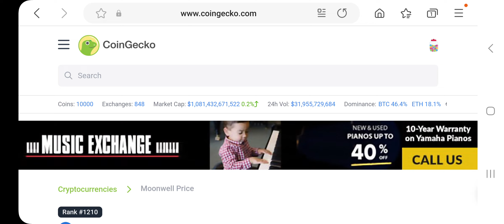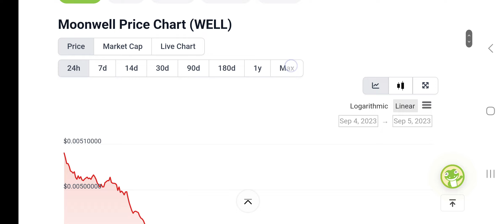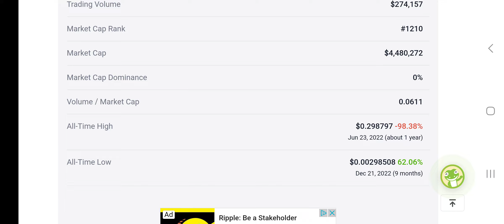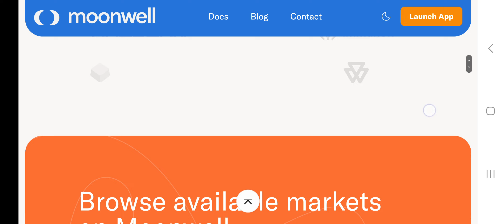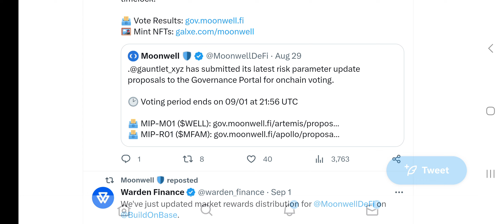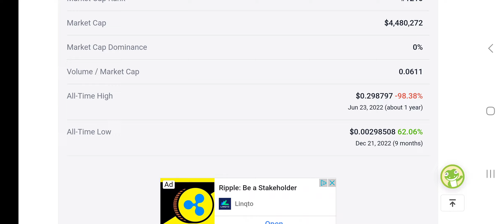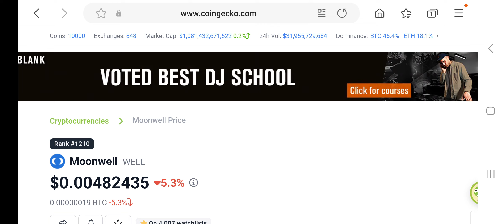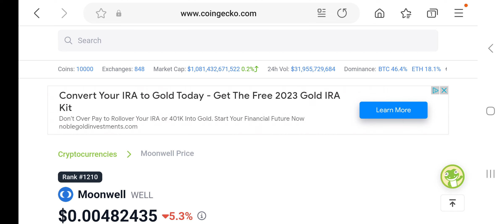Moonwell Cryptocurrency on Moonbeam Netwrok (Possible 100x Moonshot) Subscriber Reccomendation!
This coin is called Moonwell and is on the Moonbeam playform. Reccomended by a subscriber I took a quick look at this cryptocurrency to check if its a 100x moonshot in a bull run or is it stuck at bear market prices